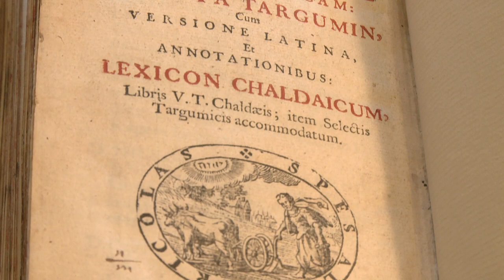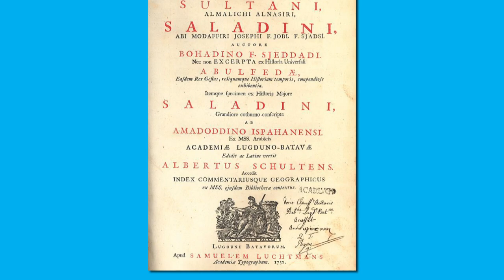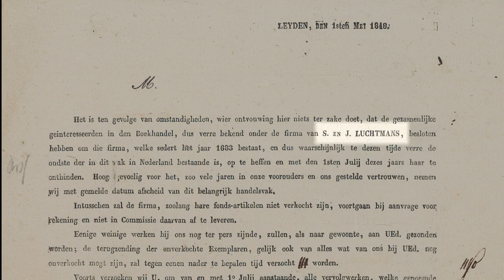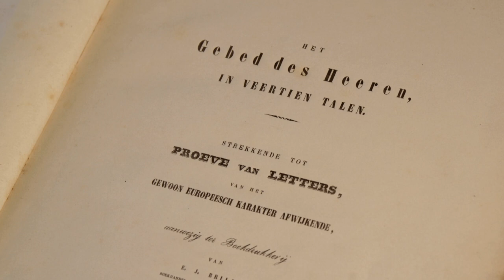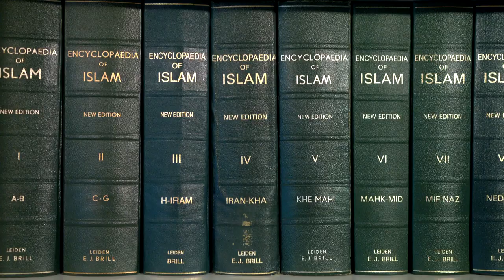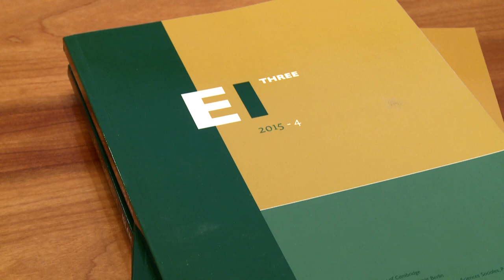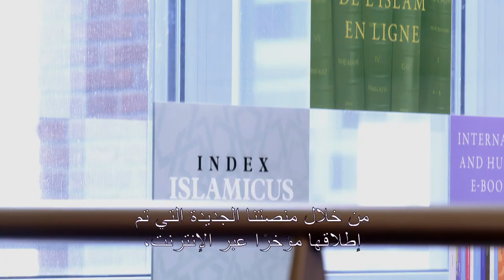Brill: Over three centuries of scholarly publishing - Arabic Version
This version of our video about Brill, created for our contacts in the Arabic world, highlights parts of Brill's past, present and future and includes interviews with Peter Coebergh (CEO) and Abdurraouf Oueslati (Project Coordinator Encyclopaedia of Islam).